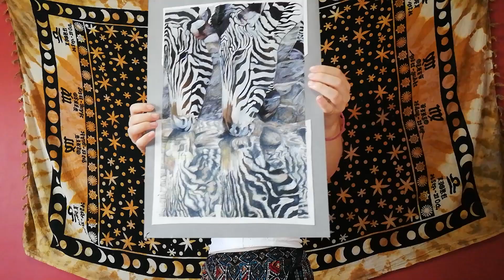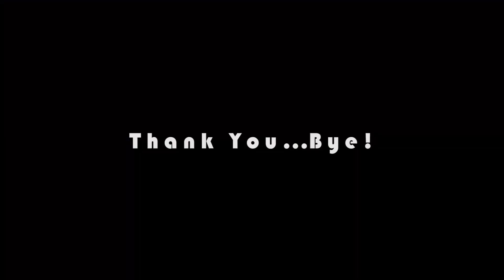My Art Work (My first video!)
Hey guys!
Clearly, this is my first video :)
This is some of my art work that I did when I used to go to art classes some years ago. I used a variety of materials because I like to experiment with new stuff.

Song:
Hey Mercy - Pierce Murphy